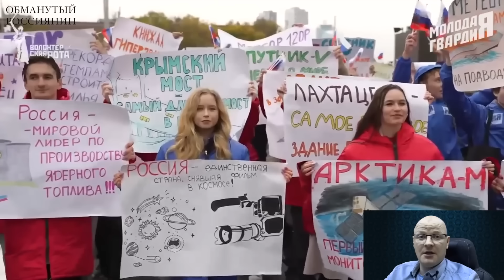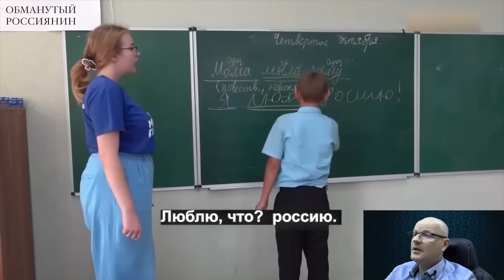Да, желаю чтобы кони наконец двинул... ИЗГОЯ ПОЗДРАВИЛИ ОТ ДУШИ